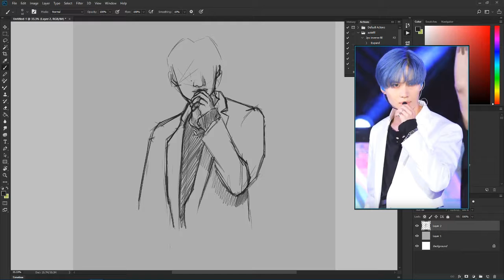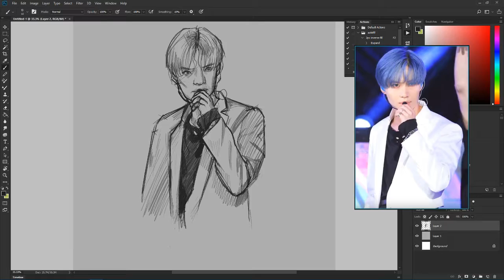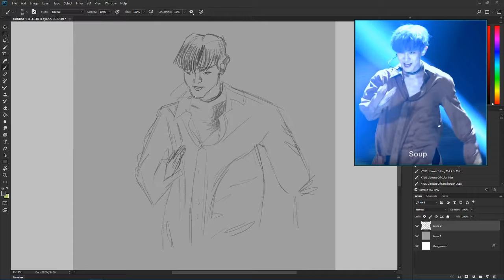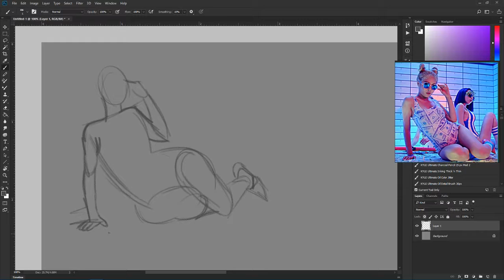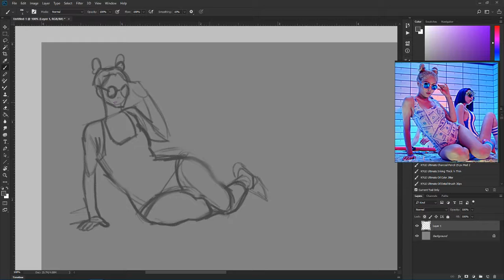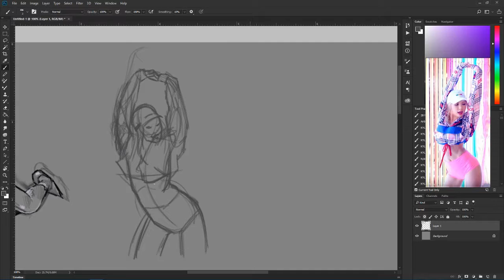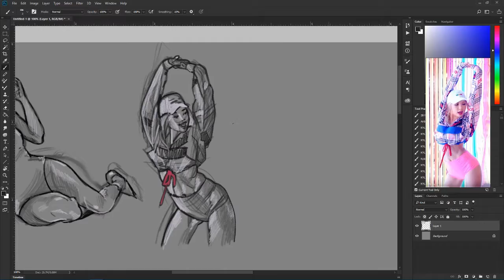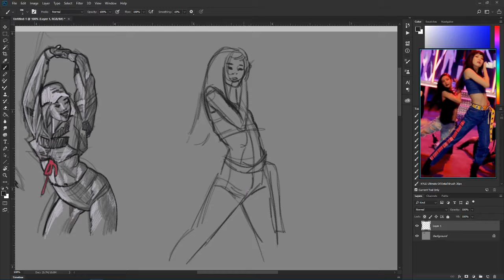Morgan Draws: Warm-Ups Cool-Downs » 4th Week of January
Trying something different and showing my warm-up and cool-down process for the week. Hoping to upload these videos once a week on Monday!

For these sketches, I'm not focused too much on accuracy or gesture. Instead, I am trying to get my muscles and eye warmed up for the rest of the day.

                   » Taemin: 35 min
                   » Chanyeol: 18min
                   » 1st Hyuna: 26 min
                   » 2nd Hyuna: 23 min
                   » Seulgi: 22 min
Program » Photoshop CC
Tablet » Wacom Cintiq